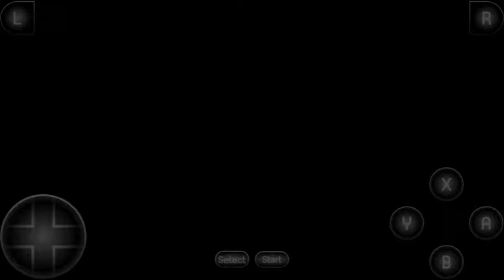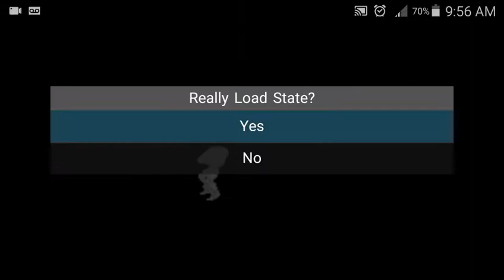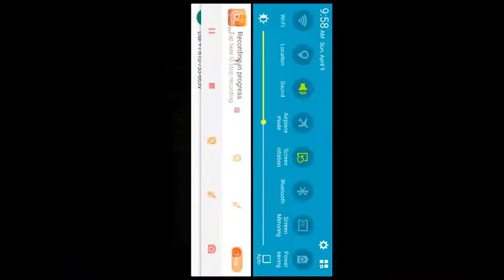Let's Play Super Metroid Episode 4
We head over to the east side of Brinstar and we enter a bosses secret lair.